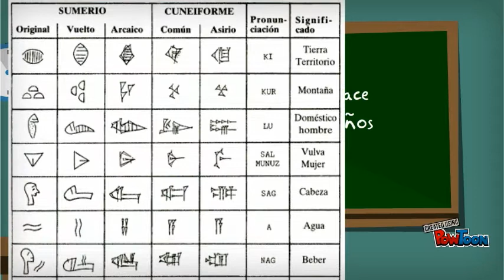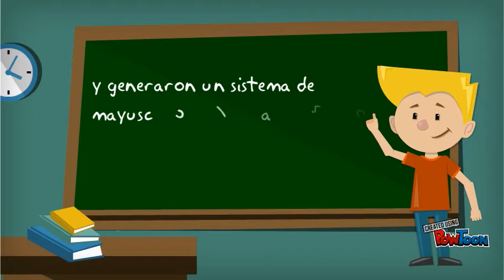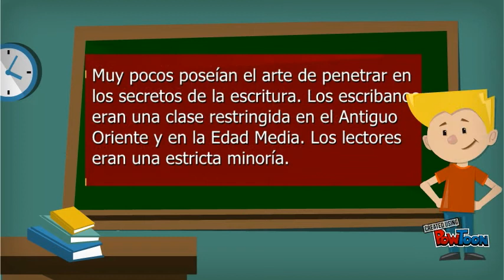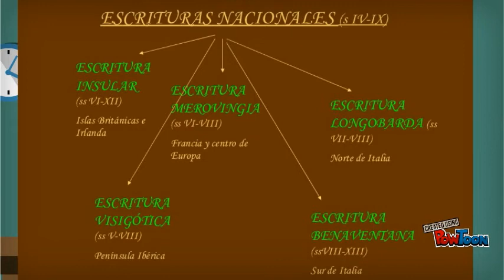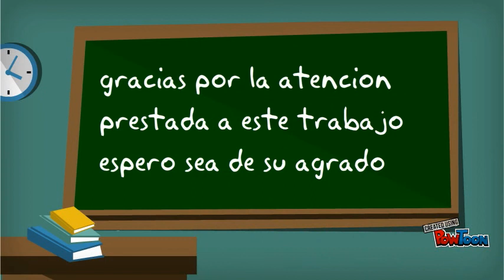origenes de la escritura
presentacion basica sobre los origenes de la escritura-- Created using PowToon -- Free sign up -- Create animated videos and animated presentations for free.  PowToon is a free tool that allows you to develop cool animated clips and animated presentations for your website, office meeting, sales pitch, nonprofit fundraiser, product launch, video resume, or anything else you could use an animated explainer video. PowToon's animation templates help you create animated presentations and animated explainer videos from scratch.  Anyone can produce awesome animations quickly with PowToon, without the cost or hassle other professional animation services require.